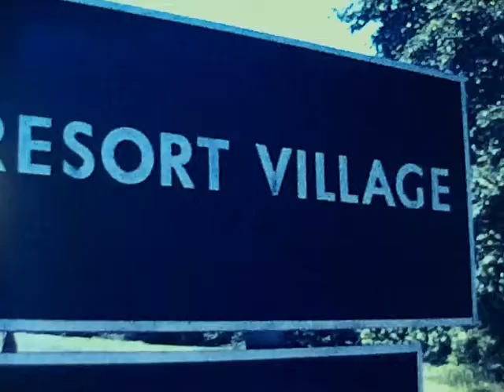Hiawassee GA SUPER 8MM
Old SUPER 8MM Movie we found and I converted it to digital to share.  It would be cool if someone recognized the House the guys were building up in Hiawassee, GA.  Best viewed in small resolution due to age and type of film.